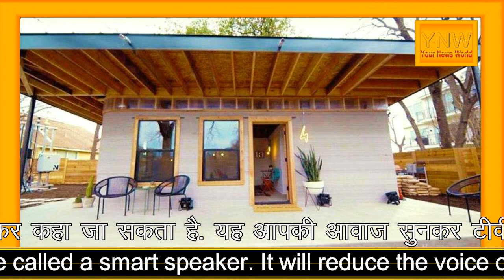Your house will be built in less than 24 hours अब घर बनेगा 24 घंटे में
Your house will be built in less than 24 hours, learn the 10 best innovations of 2018 These 10 devices and gadgets in 2018 will make our life and work comfortable.
1.Rimit will become speaker It can be called a smart speaker. It will reduce the voice of the TV by listening to your voice, the channel will change, the TV will stop.
2. Bracelet will save you from bad habits America's company Habitware has created a smart bracelet called Keane, which warns of repeated tasks such as pulling hair, itching, nail milling. The bracelet warns the user through vibration. 3. Sensor for the safety of workers Fuse Risk Management platform provides more protection to workers working in factories and shops. This is a kind of sensor that the workers can put in their chest.
4. Smart Sports Bra Reebok designer Daniel Vitek has created a sports bra based on Motion Sensing Technology after a lot of hard work which adjusts according to the bustle. 5. Fit clothes for everyone Clothes will adapt the body in the near future. The promise is being made by Japan's Jojo company.
6. 3D house in 24 hours Earlier this year, Texas's Startup Icon had prepared the 350 square feet house in less than 24 hours. This charisma was made possible by the Vulcan 3D printer.
7. Eyes for the visually impaired Based on the company's subscription service, Arya sends its users through their live video smart phone or company's eyeglasses, based on their services. The agent of the company is available 24 hours a day, who visually guides the user after watching the live video. 8. TV like wall Today, while watching shows and movies, television shows aesthetic visual. 9. Treatment of migraine with an injection Around 127 million to 30 million people worldwide suffer from migraine. Migraines have a bad effect on the functioning of people. 10. Adjustable contact lens according to light  Ekwe, Johnson & Johnson Vision has made an adjustable contact lens that improves visual visibility. The light in the filter will reduce the light by detecting the intensity of the light. The next year may come in the market. It has been working for the last decade on this. In April this year the FDA gave clearance.  by your news world
24 घंटे से भी कम समय में बन जाएगा आपका मकान, जानें 2018 के 10 बेस्ट इनोवेशन। ये 2018 के ऐसे 10 डिवाइस और गैजेट जो हमारी जिंदगी और कामकाज को आरामदायक बना देंगे।
1.रिमोट बन जाएगा स्पीकर। इसे स्मार्ट स्पीकर कहा जा सकता है. यह आपकी आवाज सुनकर टीवी की आवाज कम ज्यादा करेगा, चैनल बदलेगा, टीवी बंद कर देगा. इस स्पीकर की साउंड क्वालिटी बहुत बढ़िया है.  2. बुरी आदतों से बचाएगा ब्रेसलेट। अमेरिका की कंपनी हैबिटवेयर ने कीन नामक एक ऐसा स्मार्ट ब्रेसलेट बनाया है 3. कामगारों की सुरक्षा के लिए सेंसर। फ्यूज रिस्क मैनेजमेंट प्लेटफॉर्म कारखानों और दुकानों में काम करने वाले कामगारों को अधिक सुरक्षा प्रदान करता है. यह एक तरह का सेंसर है जिसे कामगार अपने सीने में लगा सकते हैं. यदि वे अधिक वजन उठा रहे होंगे तो यह खतरे या चोट लगने के संकेत देगा. इसे अमेरिका की कंपनी स्ट्रांग आर्म टेक्स ने तैयार किया है। 4. स्मार्ट स्पोर्ट्स ब्रा। रीबॉक की डिजाइनर डेनियल विटेक ने काफी जद्दोजहद के बाद मोशन सेंसिंग टेक्नोलॉजी पर आधारित स्पोर्ट्स ब्रा तैयार की है जो हलचल के हिसाब से एडजस्ट होती है. इसके फैब्रिक में जैल जैसा गाढ़ा द्रव ब्रा को सिकुड़ने व एडजस्ट करने में मदद करता है. कंपनी ने अगस्त में इस ब्रॉ को लॉन्च किया था.  कंपनी ने जींस की कीमत 58 डॉलर जबकि शर्ट की कीमत 22 डॉलर तय की है। 6. 24 घंटे में 3 डी मकान। इस वर्ष की शुरुआत में, टेक्सास के स्टार्टअप आईकॉन ने 350 वर्ग फीट का मकान 24 घंटे से भी कम समय में तैयार किया था. यह करिश्मा वल्कन थ्रीडी प्रिंटर से संभव हुआ था. यह मशीन मकान के अलग-अलग हिस्से बनाती है. इसकी लागत परंपरागत मकानों से भी कम है. हालांकि इसकी कीमत का अभी तक खुलासा नहीं हो पाया। 7. नेत्रहीनों के लिए आंखें कंपनी के एजेंट 24 घंटे उपलब्ध रहते हैं जो लाइव वीडियो देखकर नेत्रहीन यूजर को गाइड करते हैं. कंपनी के प्रोडक्ट मैनेजमेंट के डायरेक्टर ग्रेग स्टिलसन हैं जो कि खुद नेत्रहीन हैं. 8. दीवार जैसा टीवी। . जैसे ही बंद हो जाते हैं, वह ब्लैक बॉक्स बन जाते हैं लेकिन अब ऐसा नहीं होगा. सैमसंग का 4-के क्यूएलईडी कमरे की दीवार के साथ पूरी तरह मिल जाता है. आपको ऐसा लगेगा जैसे जैसे वहां कमरे की दीवार है,
9. एक इजेंक्शन से माइग्रेन का इलाज।  माइग्रेन से लोगों के कामकाज पर बुरा असर पड़ता है. जो माइग्रेन के सिरदर्द से राहत दिलाएगा. इस इंजेक्शन महीने में एक बार लगवाना पड़ेगा. रोज-रोज दवा खाने से छुटकारा मिलेगा.  10. रोशनी के हिसाब से एडजस्टेबल कांटेक्ट लेंस।